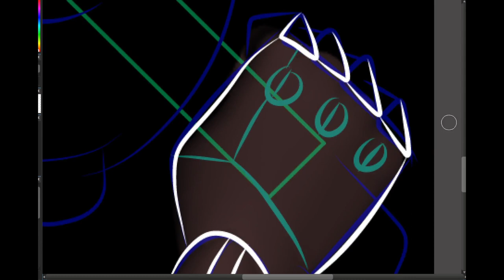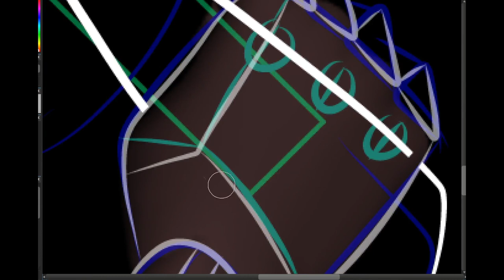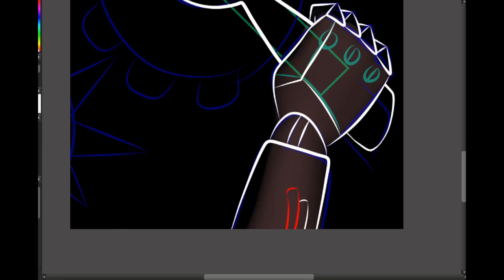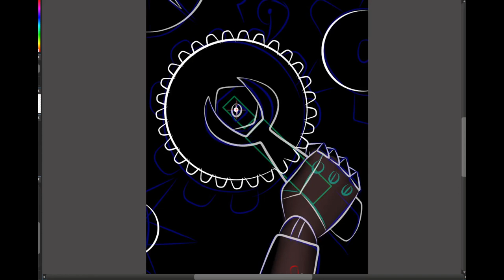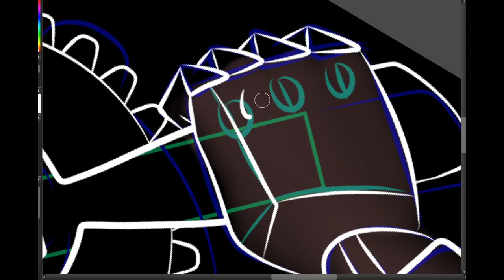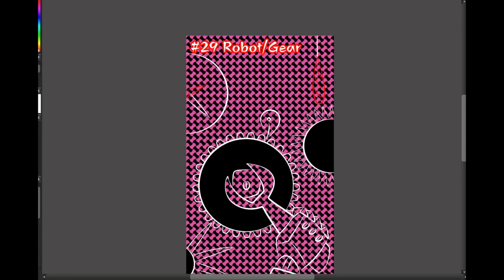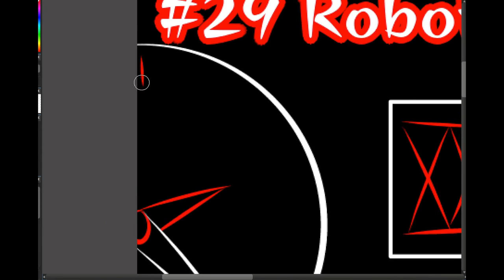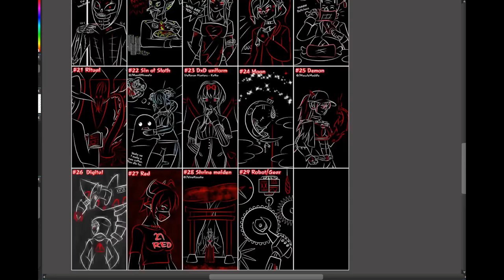Day 29 of WhiteInkNightmare digitalart 2023